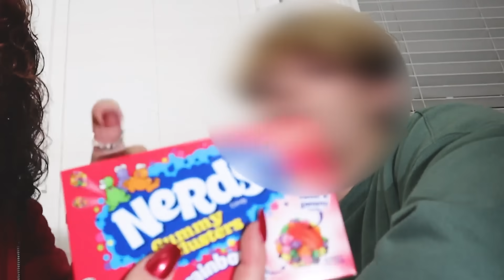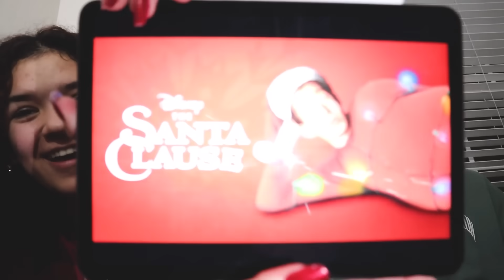CHRISTMAS in ONE color with my BOYFRIEND!!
WANT TO SEND ME SOMETHING:
Rykel c/o The Ohana Adventure
250 North Redcliffs Dr. 4B No.366